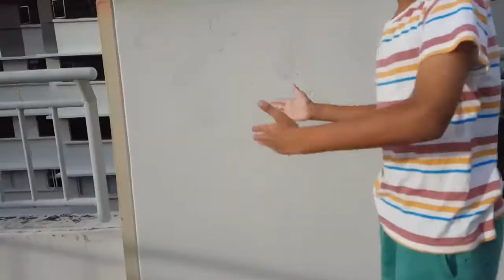We Are On Top Of The Carpark Part 5 in december